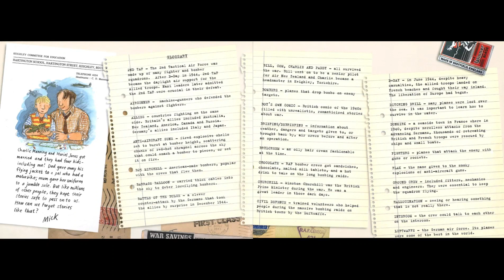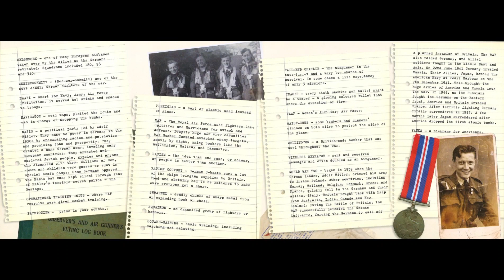Read Aloud - Tail-End Charlie